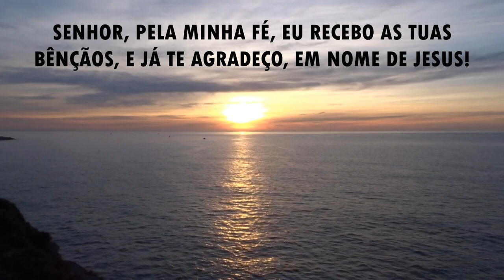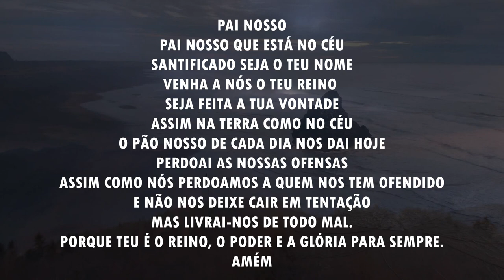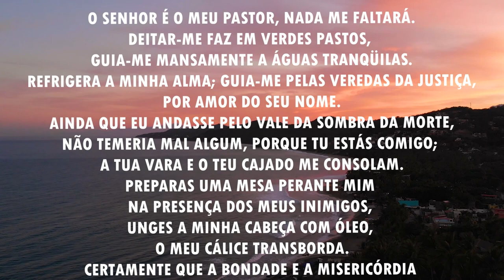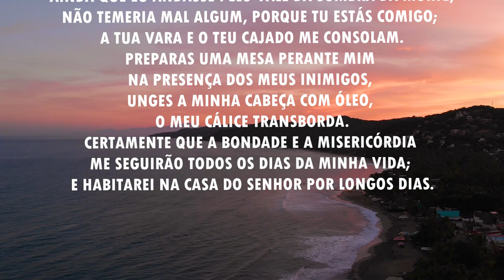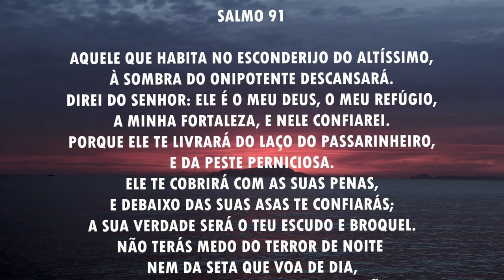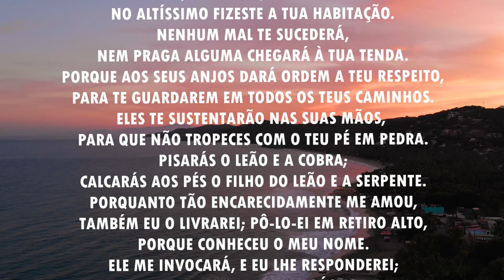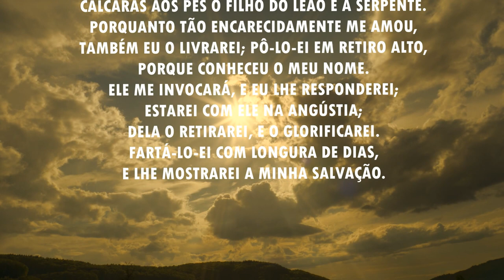Oração da manhã - Para viver em prosperidade - 04/06/2021